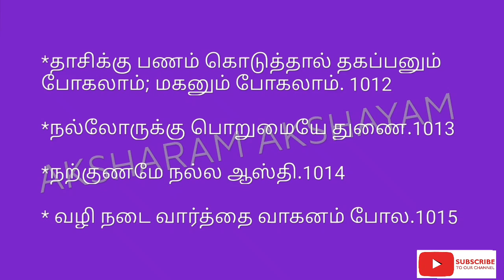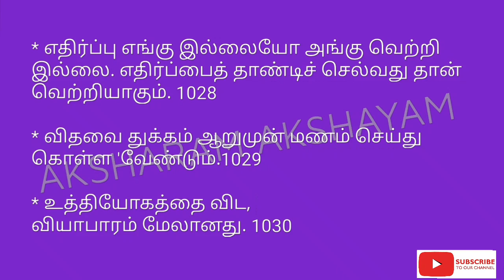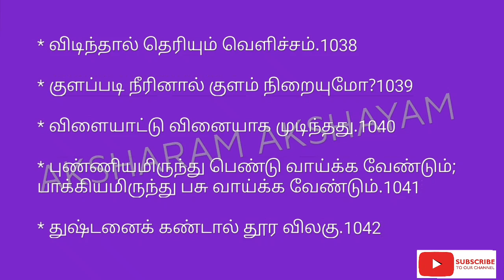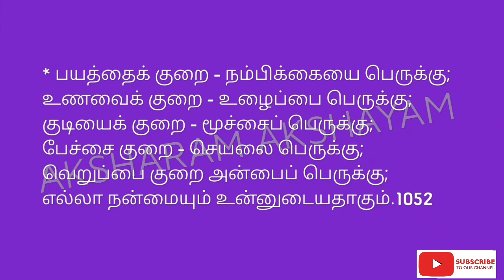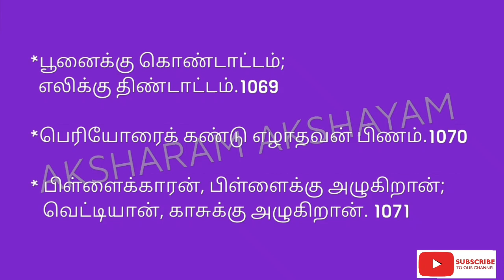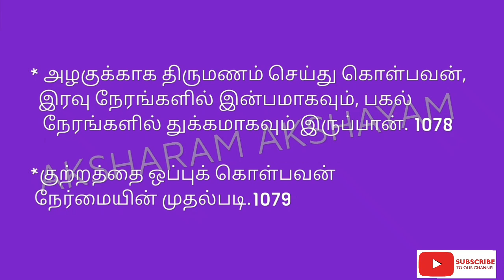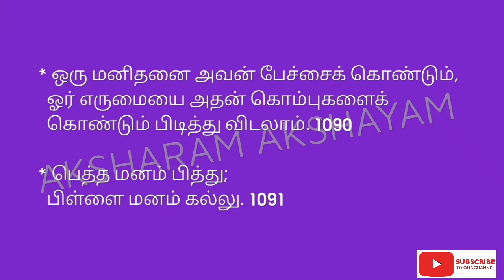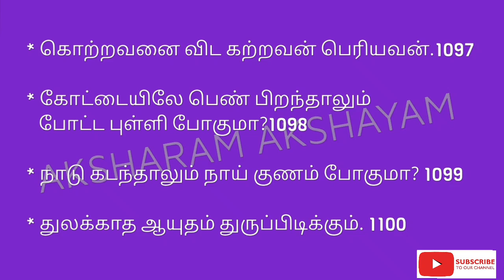பழமொழிகள் - 1275 / 1001 - 1100